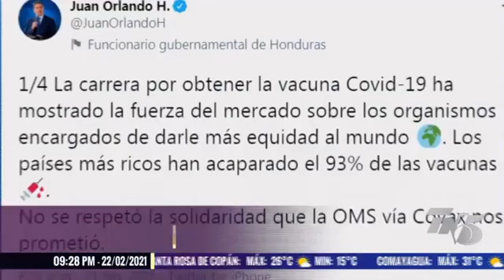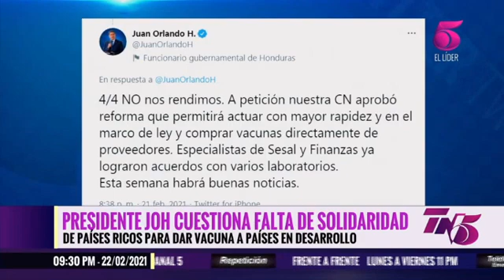Presidente Hernández cuestiona falta de solidaridad de paises ricos para dar vacuna a otros paises